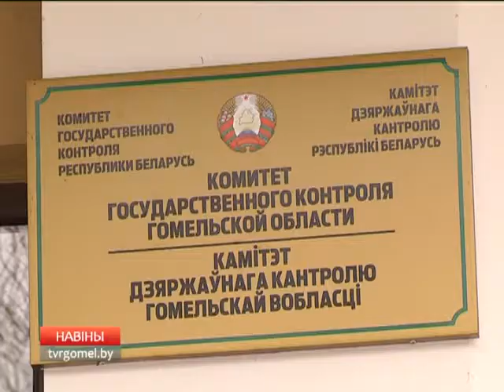23 01 2017 НОВОСТИ